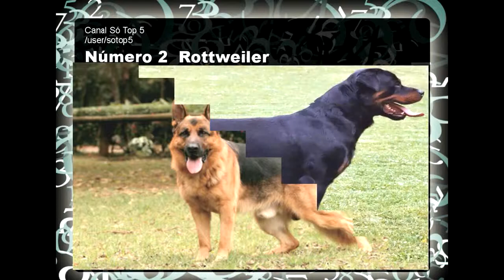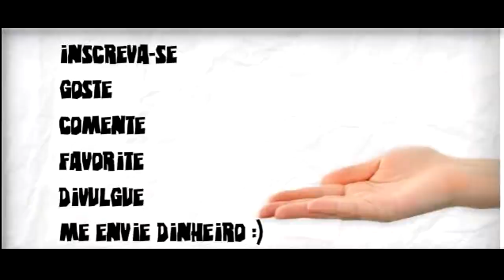Os cachorros mais perigosos do mundo